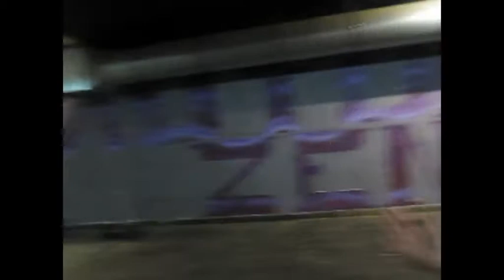Stand Out Riot & CanIrepeed 2012 Tour Part 1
Stand Out Riot and CanIrepeed's tour adventures in Europe.